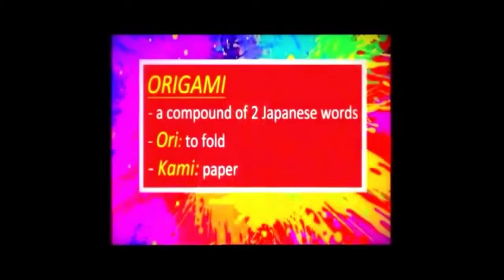Host Ferdyna Tan - Simply Art-Licous Talk Show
Television Studio Production project